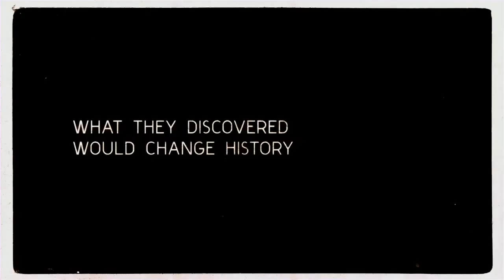The Quiet Ones no.1 (Official Trailer)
The Quiet Ones 2014 - Lionsgate
Starring Jared Harris, Sam Claflin, Olivia Cooke, and Erin Richards

Trailer owned by Lionsgate